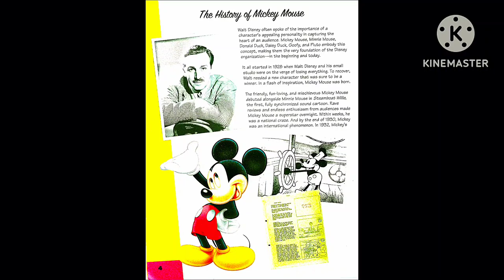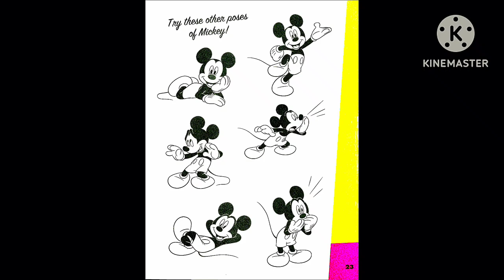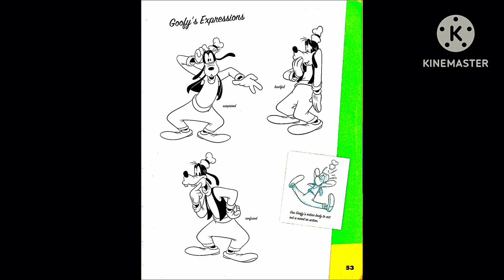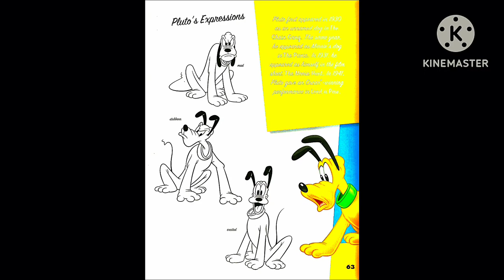How to Draw Disney's Mickey Mouse Book - RFART419 (2024)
This is my Disney student animated film made on September 6, 2024. This video is about my favorite obscure vintage "How to Draw Disney's Mickey Mouse" licensed book, which was published by Walter Foster in America.

これは、2024 年 9 月 6 日に制作した私のディズニー学生向けアニメーション映画です。このビデオは、アメリカのウォルター フォスター社が発行した、私のお気に入りのあまり知られていないビンテージの「ディズニーのミッキー マウスの描き方」ライセンス書籍に関するものです。

Reference Link:
How to Draw Disney's Mickey Mouse Book: